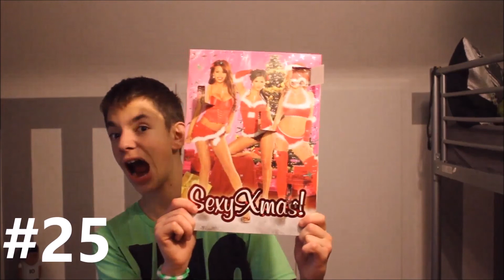25 Fakten über Philip